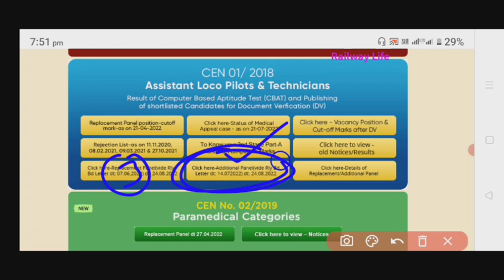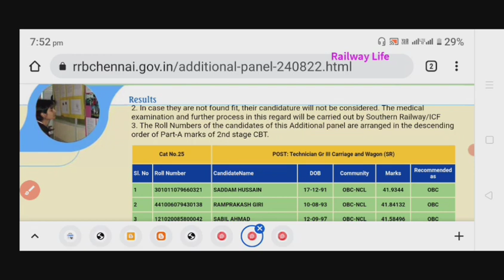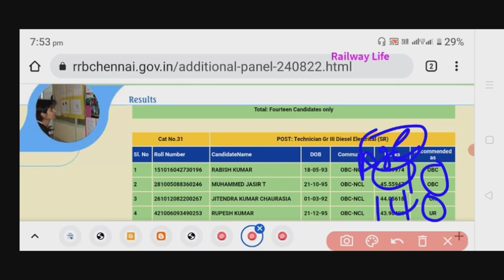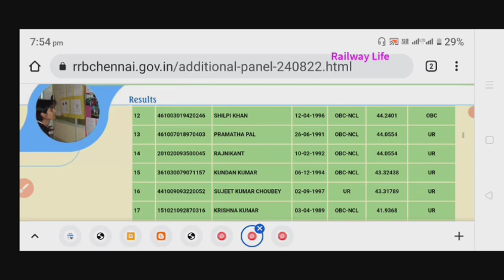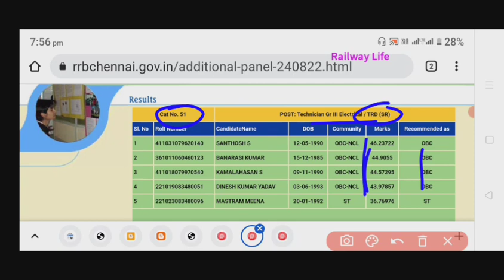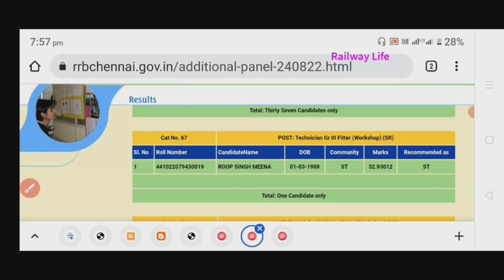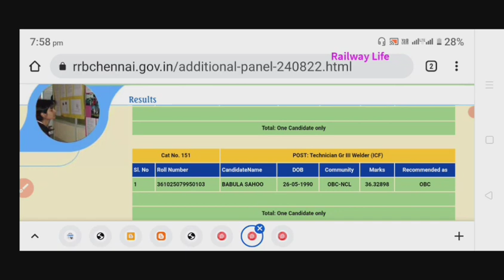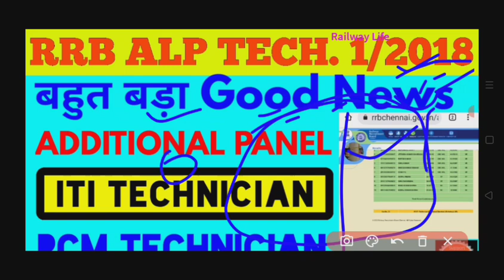rrb alp technician additional panel 2022 iti & PCM technician-III UR से ज्यादा OBC cut off 1/2018